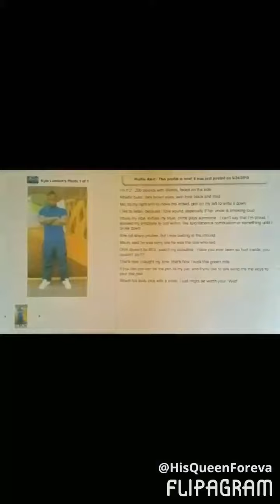SP REPORTING LIVE FROM THE JOINT featuring the single CRUEL SUMMER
♫( Cruel Summer - SP